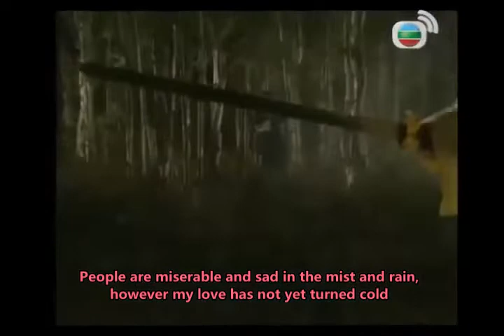陳松伶: Miserable Rain (淒淒烟雨) - OST - Zu Mountain Saga 1991 (蜀山奇俠之仙侶奇緣) - English Translation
Translating the sub song (片尾曲) "Miserable Rain" (淒淒烟雨) from The Zu Mountain Saga 1991 (蜀山奇俠之仙侶奇緣) into English.

Original Cantonese Song by Nadia Chan (陳松伶).

The Zu Mountain Saga 1991 is a TVB series that is loosely based on the "Legend of the Swordsmen of the Mountains of Shu" (蜀山劍俠傳) fantasy novel by Chinese writer Huanzhulouzhu (還珠樓主), who is also known as Li Shoumin (李壽民).   The novel is pretty popular and has been adapted in film and television.

The Zu Mountain Saga is a direct sequel to TVB's 1990 production tited 'The Gods and Demons of the Zu Mountain' (蜀山奇俠).  The story line however, takes place hundreds of years after the first series.  In terms of the cast, the early 90's was the period where TVB entered into a pay dispute with it's more recognized stars.  So actors and actresses who used to play support and minor roles were given a chance to star.  Eddie Kwan (關禮傑) makes a return in a cameo role as the 'Blood Demon' at the start of the series.  The main leads were Ekin Cheng (鄭伊健) and Nadia Chan (who also sang the song).  They were supported by Jimmy Au (歐瑞偉) and Lily Chung (鍾淑慧). It's a story of good versus evil.  Was an okay series with a great soundtrack.

I decided to translate the songs from the Zu Mountain Saga 1991 as it was a request from a subscriber.  I note that Nadia Chan's soundtrack album has several songs.  But I will only translate the 3 songs that were used in the series.  In relation to this song "Miserable Rain", it is one of my favorite songs from a TVB series ever.  I don't remember much of the Zu Mountain Saga after watching it as a kid.  But I do remember this song.  I can remember spending countless hours searching for it back in the day.  I hope this translation did it justice.  As Nadia Chan sang this song and also acted in the series, I tried to cut a video clip from the series as close as possible to the lyrics.  So please enjoy!

I am willing to take requests to translate other TVB or wuxia songs in the comments section.

Please Note: It's hard work translating and making videos.  If you use my video or translation, please provide a link to my video.  Thanks.